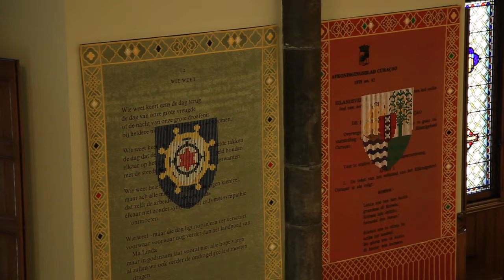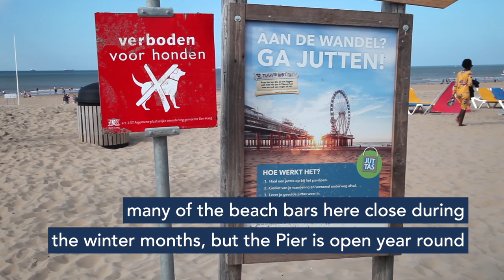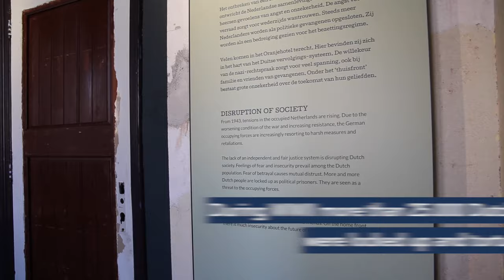THE HAGUE, NETHERLANDS: Tourist attractions & things to do in the city of Peace and Justice!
Every September, for one weekend, in celebration of the United Nations International Day of Peace, The Hague in the Netherlands opens its most important institutions to the public, providing the perfect chance to learn, understand, and discover this already fantastic city in a whole new light - see some of the highlights of this great city break.

*I visited The Hague as part of a promotional trip and chose myself to visit during the Peace & Justice weekend